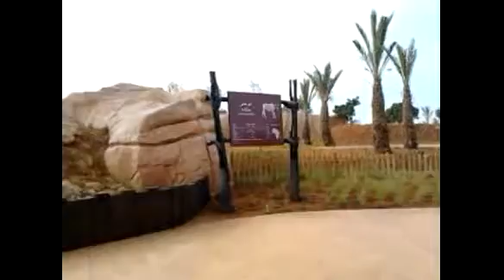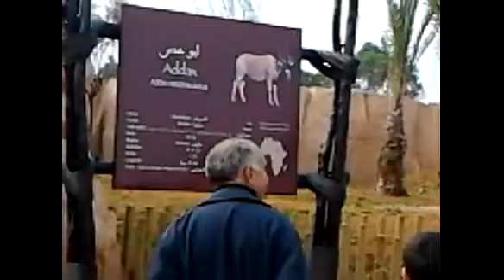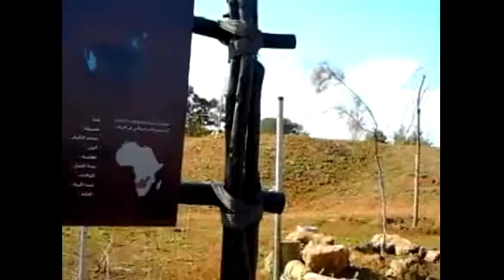My Edited Video